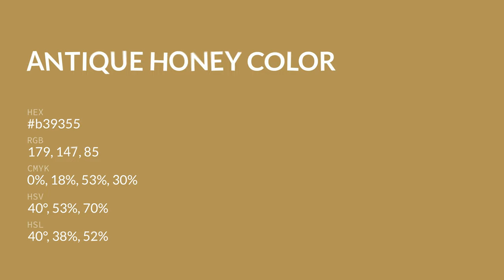Antique Honey color b39355 hex color - Yellow color - Cool color b39355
What color is Antique Honey ? b39355 hex color - Yellow color - Cool color b39355

Hex b39355 Color Code is also known as Antique Honey color.